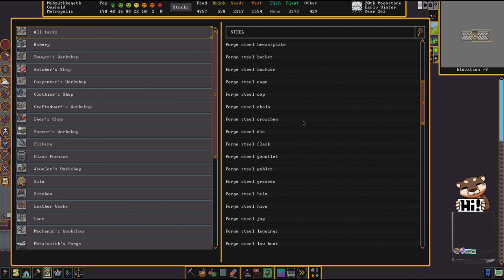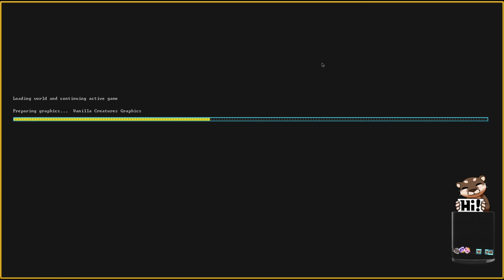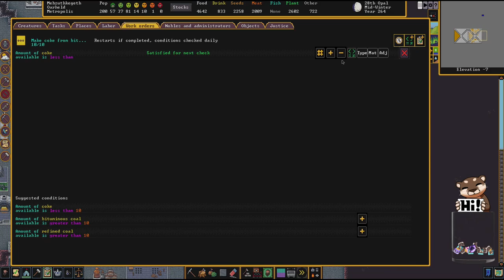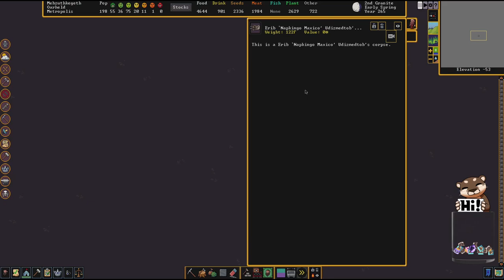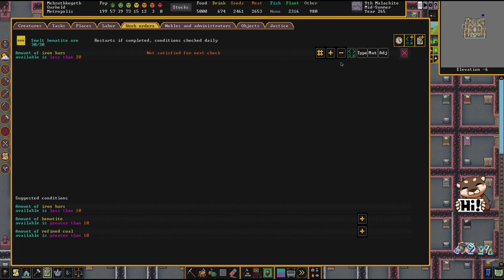Setting up a self-powered Mist Generator | Dwarf Fortress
It's time to dig deeper into the mechanics and set up our very first mist generator - a self-powered one at that!